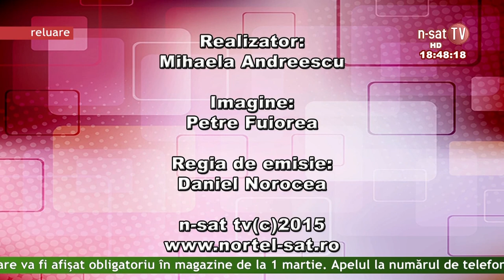Viata Gorjului 10 02 2015